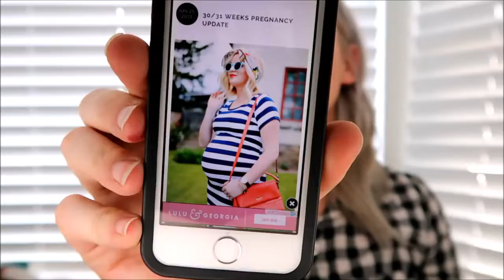Teen mom 2330 WEEKS PREGNANCY UPDATE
I almost didn't post this video, but ultimately decided to because it is real and just how mom life is sometimes. So it is short and sweet and there is a little meltdown at the end but here you go! haha ❤ I was going to post this tomorrow but decided to just get it up, so when I say I turned 30 weeks yesterday, it was actually TODAY! :) I also realize my Southern California girl came out a bit with a lot of "likes" and some other mannerisms OOPS hahaha